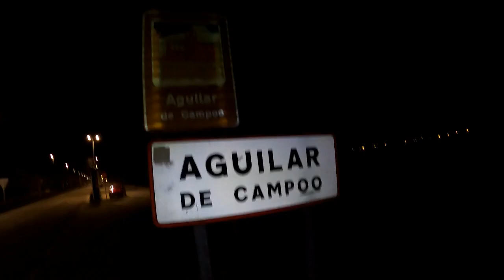"CARNAVAL DE LA GALLETA" En Aguilar De campoo - Palencia.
Desfile Del Carnaval De La Galleta En Aguilar De Campoo - Palencia.